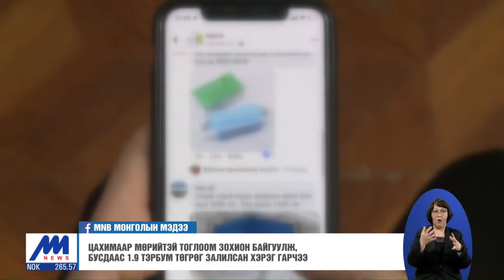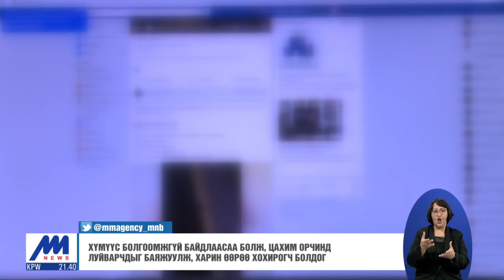Хүмүүс болгоомжгүй байдлаасаа болж, цахим орчинд луйварчдыг баяжуулж, харин өөрөө хохирогч болдог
Манай улс хүн амын тоотой харьцуулахад цахим хэрэглээгээр дэлхийд нэгдүгээрт ордог гэсэн судалгаа гарсан байдаг. Тэгвэл технологийн дэвшлийг дагаад цахим гэмт хэргийн тоо өсөх хандлагатай байна. Цар тахал буюу "COVID-19" халдварын үед хүмүүсийн цахим орчинд өнгөрүүлэх цаг эрс нэмэгджээ. Хэрэглээнд суурилсан залилангийн хэргүүд өсөх хандлагатай байна.  Тухайлбал олон улсын байгууллагаас заавар, зөвлөмж өгч байгаа мэтээр "пишинг" буюу цахим холбоосуудыг олон нийтийн сүлжээнд байршуулж хэрэглэгчийн нэр, нууц үгийг авч, файлуудыг зөөх зэргээр банкны шилжүүлэг хийж байна. Мөн онлайн худалдаа санал болгож, иргэдээс их хэмжэний мөнгө залилсан хэргүүд гарсаар байна. Иймээс иргэд олон нийтийг цахим гэмт хэргийн золиос болохгүй байхыг цагдаагийн газраас сэрэмжлүүлж байна.